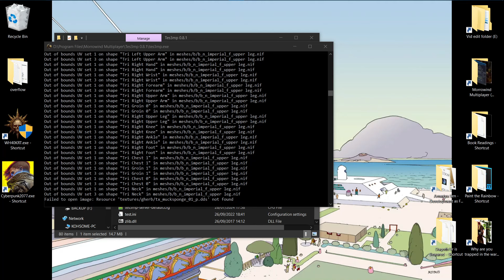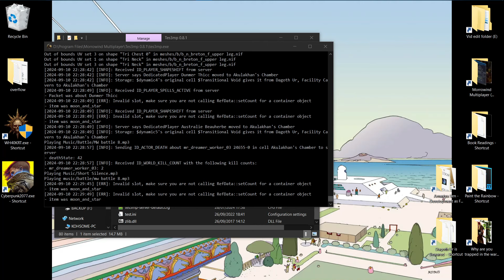Morrowind Multiplayer #54 | Disaster in Dagoth's Domain (non-canon ending)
The brave trio discover that not only are they considerably underleveled, but the Morrowind Rebirth mod also considerably buffed Dagoth Ur's, who was already too swole to controle to begin with. Retreating (and indeed, reincarnating) to lick their wounds, they contemplate the meaning of their perpetual resurrection, and create a plan to Chim out of this reality and transpose themselves into the canon universe of the base game, the only place where Dagoth can truly be defeated once and for all...

Morrowind Multiplayer follows the adventures of Orc bodybuilder and reformed cultist Laarj Gro-Hyuge and sussy Cyrodiilic loose cannon cop Dunmer Thicc as an errant detective duo uncovering the mysteries of Vvardenfell together, occasionally accompanied by Breton healer and recovering kreshweed addict Australie Beauherbe. The last three episodes are now upon us - one each Sunday of October!

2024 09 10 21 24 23